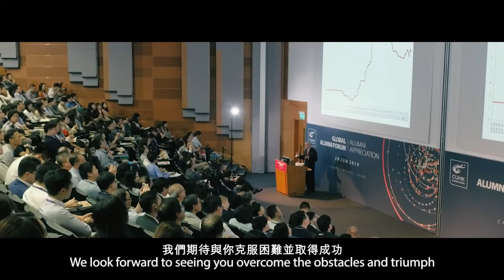How to BeYourSpark​ at CUHK Business School?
Amidst a future with COVID-19 uncertainty locally and globally, CUHK Business School unleashes the “spark” in our people to shine through highs and lows. As students embarked on their CUHK journey, how can they glow as they grow in both professional and personal spheres?